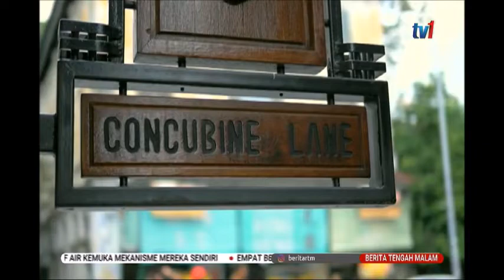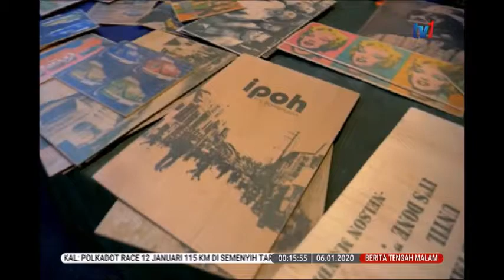6 JAN 2020 TGH MLM- IPOH MEMILIKI BANYAK DESTINASI PELANCONGAN MENARIK UNTUK DILAWATI